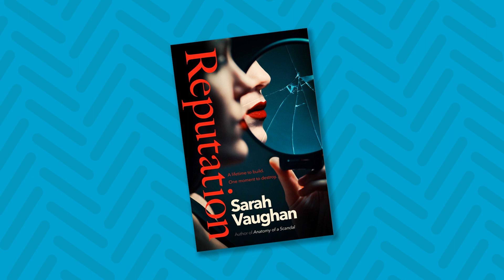Sarah Vaughan on her bestseller 'Anatomy of a Scandal' and 'Reputation'.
Sarah Vaughan studied English at Oxford and went on to become a journalist. She spent eleven years at The Guardian as a news reporter and political correspondent before leaving to freelance and write fiction. Her first thriller, Anatomy of a Scandal, was an instant international bestseller, translated into twenty-two languages, and has just been filmed for Netflix as a six-part series starring Sienna Miller, Michelle Dockery, and Rupert Friend. Her bestselling novel, Little Disasters, has also been optioned for television. Reputation is her fifth novel.

This interview is from the ‘So You Want To Be A Writer’ podcast by the Australian Writers’ Centre, where you’ll find world-class writing courses. You can learn online with your own tutor, and join a wonderfully supportive writing community.

You can listen to the podcast on Apple Podcasts or Spotify.

Keep up to date with opportunities, writing news and world-class resources via our weekly newsletter